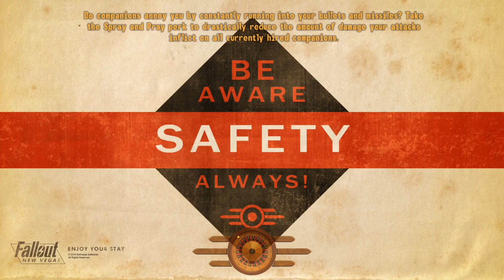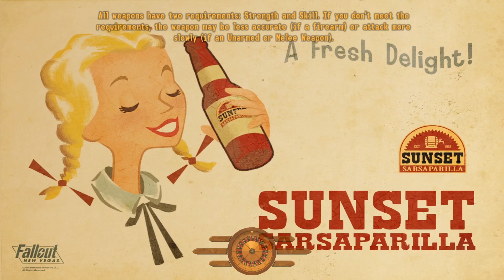But why is he called Dermot? - Let's Play Fallout: New Vegas (with restoration & graphics mods) #59